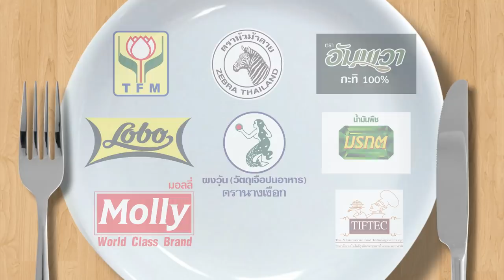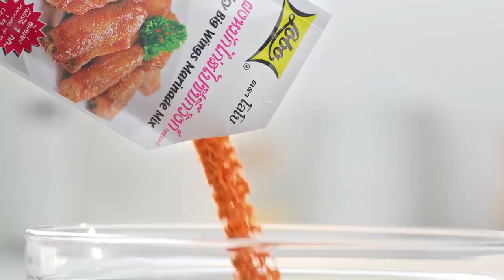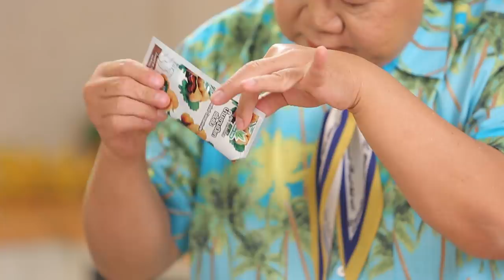'ครูเพ็ญศรี' ทำเมนู lady sale ให้ 'อ.ยิ่งศักดิ์' ชิม l กินได้ก็กิน l EP 120 [ FULL ]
'ครูเพ็ญศรี' ทำเมนู lady sale ให้ 'อ.ยิ่งศักดิ์' ชิม จะกินได้ หรือเททิ้ง!!

▲Line @yingsakfood